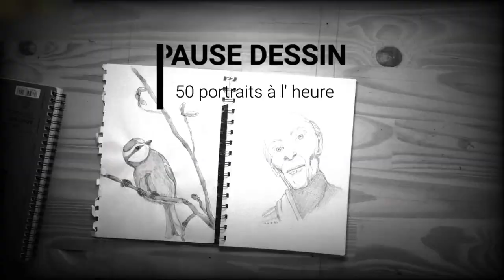Pause dessin - 50 portraits à l'heure : Aimer dessiner Aquarelle et Beaux Arts - Marion Tourbillon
En cette année bissextile et de coronavirus... Je propose une PauseDessins qui fait du bien !
Etudes de personnages et dessins intensifs : 1 h pour 50 dessins, a peu près 10 minutes le visage pour un portrait beau ou moche...
L'important est de dessiner vite et sans retenue pour aiguiser le trait.

Avec l'intervention exceptionnelle de Miss Watson, voici un carnet de portraits complet de 40 visages de vieux, d'enfants, de femmes et hommes et même une mésange bleue. Croquis d'étude.